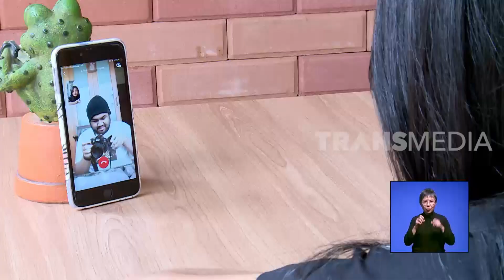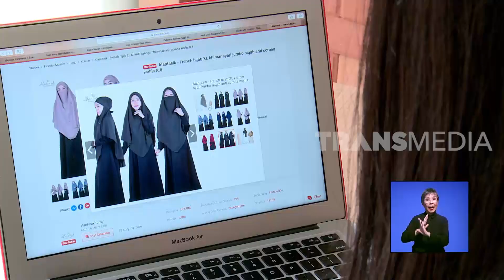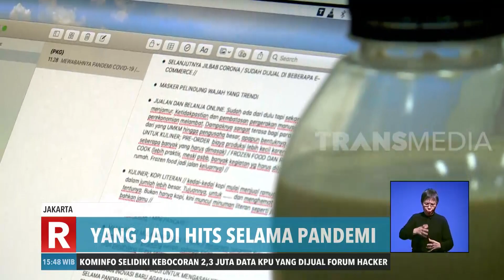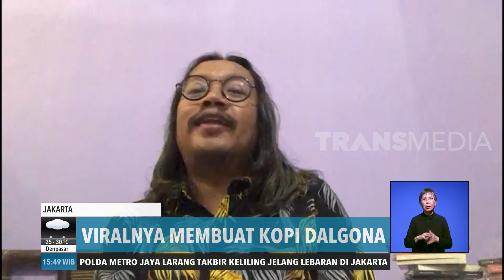Yang Kini Hits Karena Pandemi | REDAKSI SORE (22/05/20)